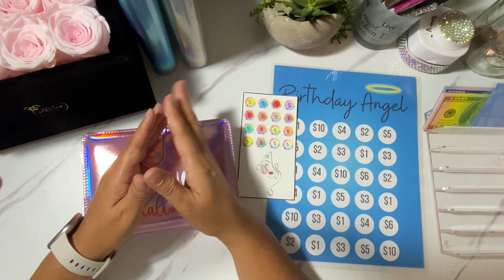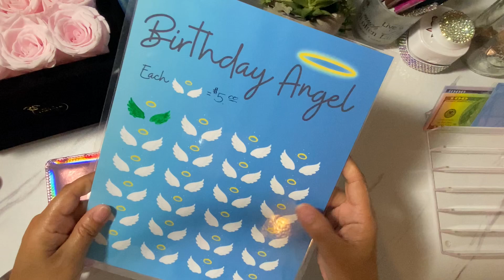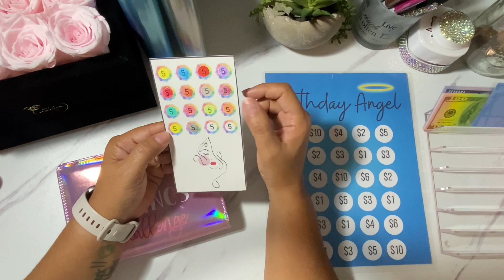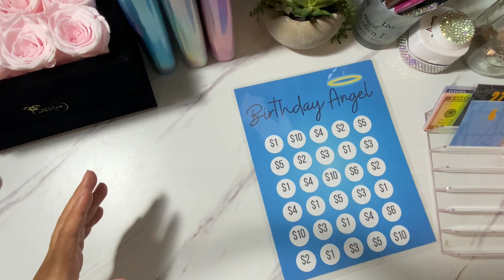Life Update | Budgeting Update | Savings Challenges | Happy Mail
Today’s video is a little different. I just wanted to update you all on what’s been going on this week and to thank you all for you kind words and prayers.

I will be back as soon as I am able to with an amazing unboxing and a budget update.

Be safe all and we’ll chat soon🩷🌸🩷